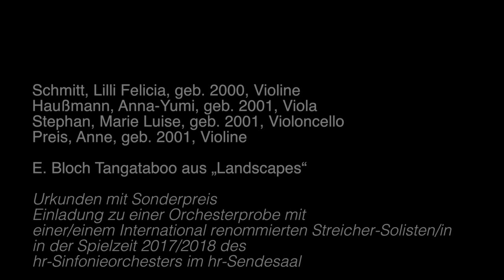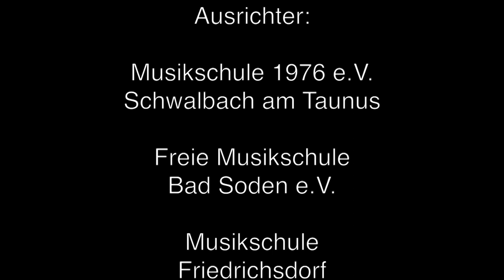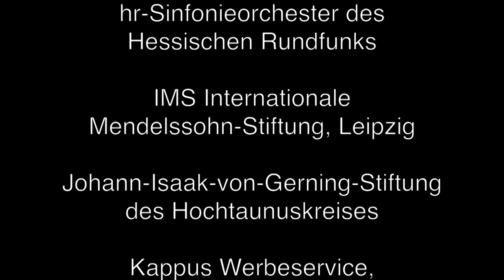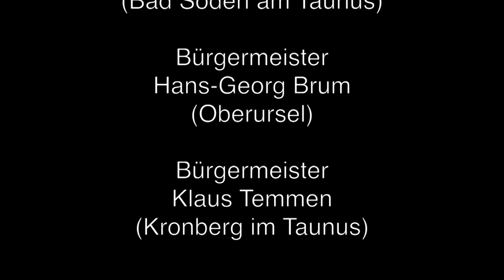Streichquartett - E. Bloch Tangataboo aus „Landscapes“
Schmitt, Lilli Felicia, geb. 2000, Violine
Haußmann, Anna-Yumi, geb. 2001, Viola
Stephan, Marie Luise, geb. 2001, Violoncello
Preis, Anne, geb. 2001, Violine Dieses Video ist Teil eines ganzen Konzertes, welches Sie in einer Playlist dieses YouTube-Channels finden können.

Musikschule
Friedrichsdorf

Musikschule
Hofheim gGmbH

Musikschule
Königstein e.V.

Musikschule
Oberursel e.V.

Musikschule
Taunus e.V.

Taunus Sparkasse
(Hauptsponsor)

Altkönig-Stift,
Kronberg-Oberhöchstadt

Jürgen Frei

Oberursel

hr-Sinfonieorchester des
Hessischen Rundfunks

IMS Internationale
Mendelssohn-Stiftung, Leipzig

Johann-Isaak-von-Gerning-Stiftung
des Hochtaunuskreises

Kappus Werbeservice,
Oberursel

Stiftung, Kronberg

Kronberg

Leipzig

Mendelssohn-Gesellschaft
Main-Taunus e.V.

Quadro-Messebau GmbH,
Oberursel

Kronberg

Feldberg-Schule, Oberursel

Die Schirmherren der drei Preisträgerkonzerte 2017 sind:

Landrat
Michael Cyriax
(Main-Taunus-Kreis)

Landrat
Ulrich Krebs
(Hochtaunuskreis)

Oberbürgermeister
Alexander Hetjes

Bürgermeister
Norbert Altenkamp

Bürgermeister
Hans-Georg Brum
(Oberursel)

Bürgermeister
Klaus Temmen